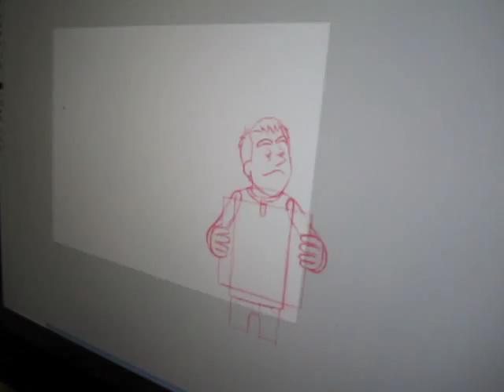Mia Wants to Know Bruno's Secret! (12.8.10 Vlog 32)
It's a secret, Mia! Oh is she nosy! Now, how do I sneak out...?

VIDEO CHAPTERS
0:00 Mia Wants to Know!
1:15 Mia Animating Intro Outro
1:30 An Excuse to Leave...
1:59 ToysRUs Van Nuys
2:42 Must Hide!